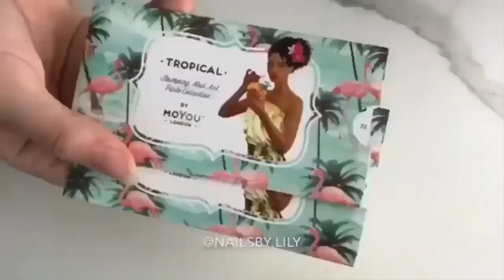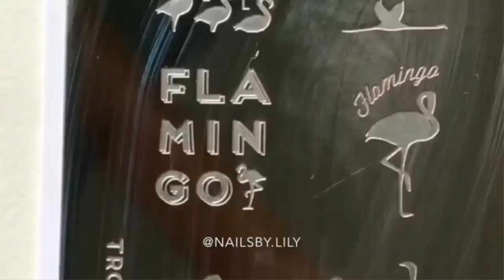01 Beautiful Nails 2018 ♥ ♥ The Best Nail Art Compilation #428